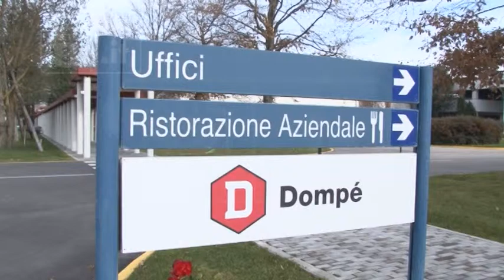Terremoto 2009 - L’industria della salute per L’Aquila